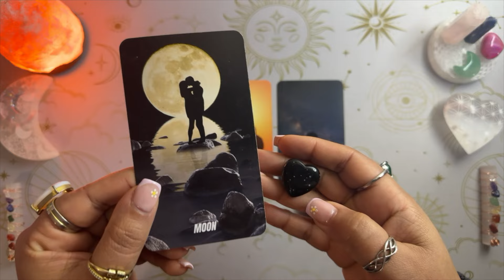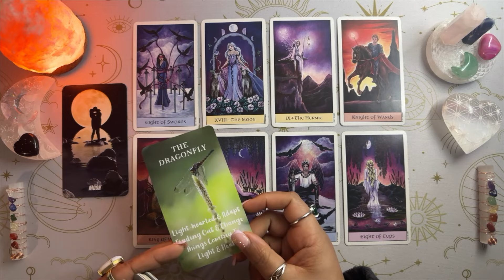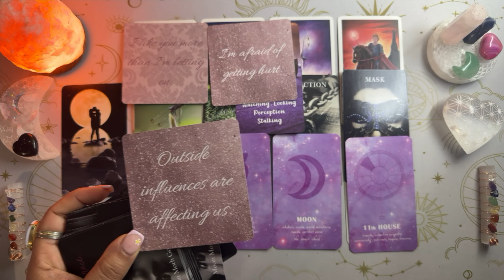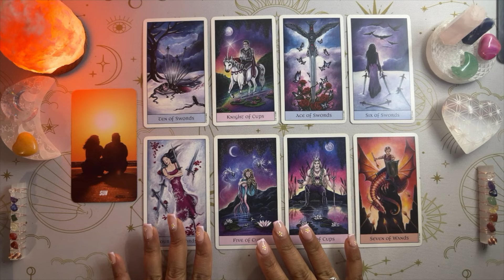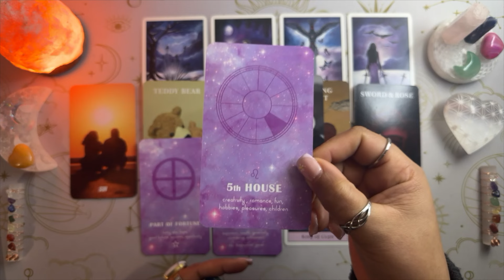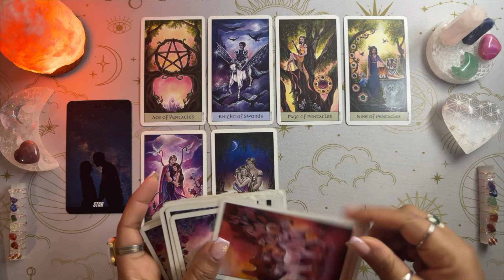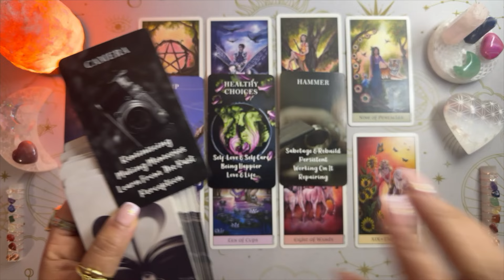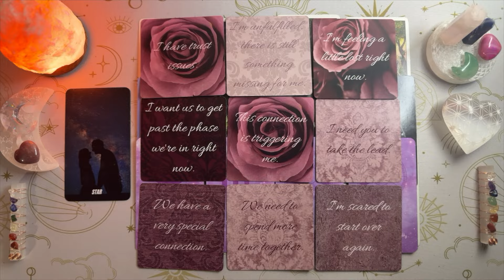Their ACTIONS The NEXT Time You Meet! 👩‍❤️‍👨 Pick a Card + Messages! Love Tarot Reading! 💞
✨ Timestamp:
Intro ✦ 00:00
Group 1 🖤 2:30
Group 2 💛 19:34
Group 3 🩷 38:06